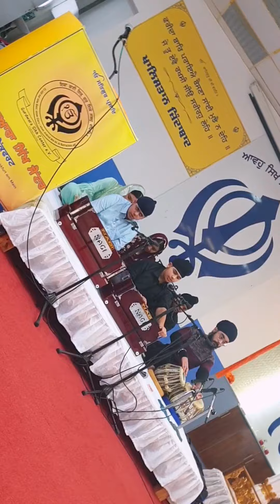Gurudwara Sahib Frankfurt Live Kirtan:Simran Today at Gurudwara Sikh Center Höchst Frankfurt Germany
Hallo Lieberzuschauer,
Heute waren wir wieder mal in unsere Gurudwara Sahib in Frankfurt Höchst Germany. Das ist live aufnahme von Gurbani Kirtan. bitte teilt ihr weiter danke schön 🙏